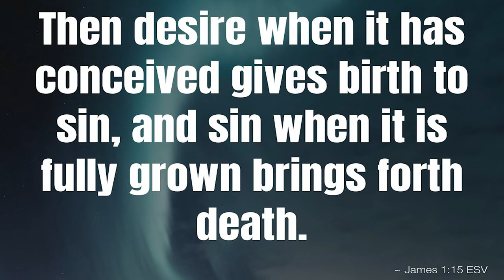BOB LARSON CONFRONTS VIDEO GAME DEMONS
Can playing a video game get you demons?

See if you are at risk of a demonic attack, visit demontest.org and take the test!

International School of Exorcism® teaches and certifies Christian leaders to practice the spiritual disciplines of inner healing, deliverance, and exorcism. for more info and to enroll.